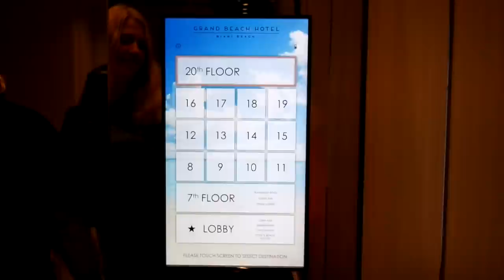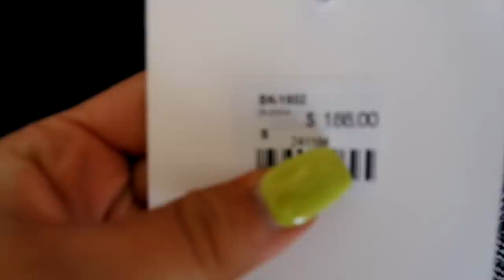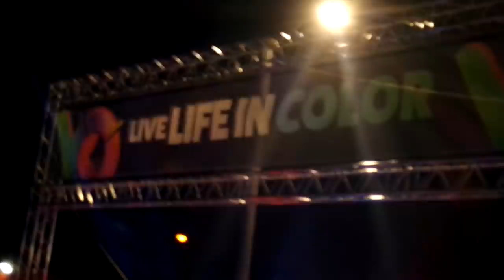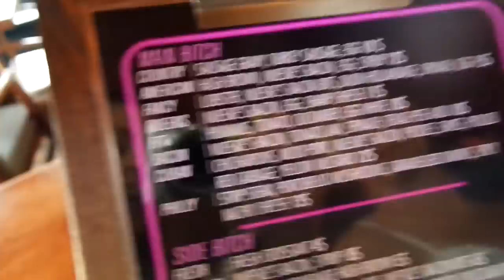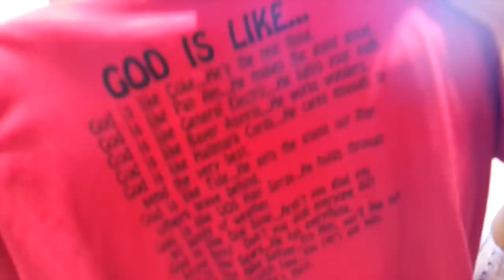WEEKEND IN MIAMI VLOG!!! (LIFE IN COLOR MUSIC FESTIVAL)!!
HELLO EVERYONE!! Welcome to my first ever video!! If you know me you would know I have been wanting to start a Youtube channel for SOO long now so I thought this quick fun trip to Miami would be the perfect chance! I hope you enjoy...its a lil all over the place IK :P but I had so much fun making it! :))